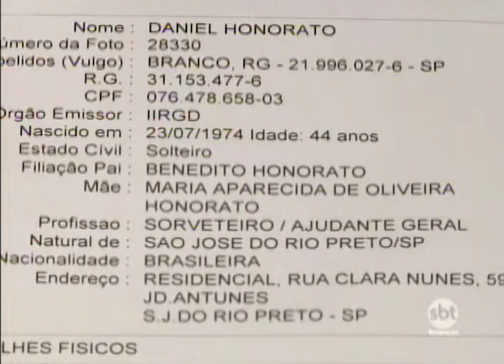Polícia prende dois suspeitos de matar um homem em Rio Preto